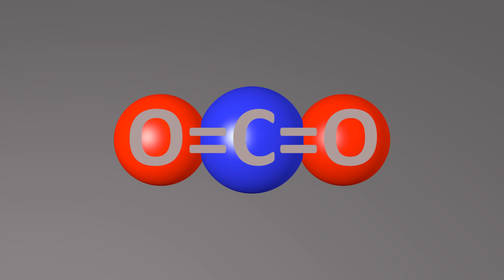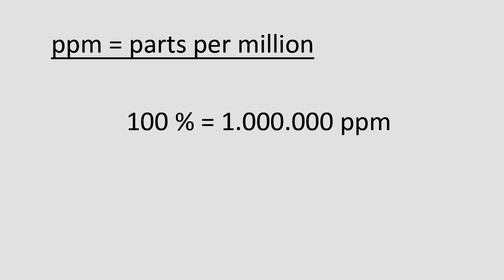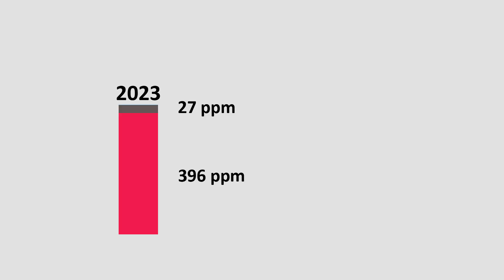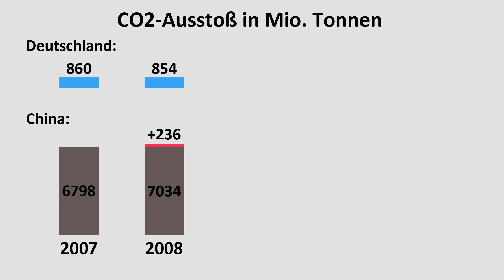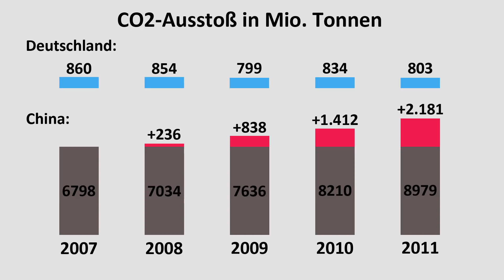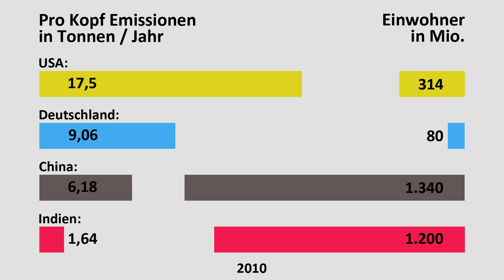CO2 in Zahlen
Ziel der populären Klimaschutzpolitik ist es, CO2-Emissionen zu verringern. Bevor man sich dieser Forderung anschließt, sollten einem zumindest die in diesem Video präsentierten Größenordnungen bekannt sein!